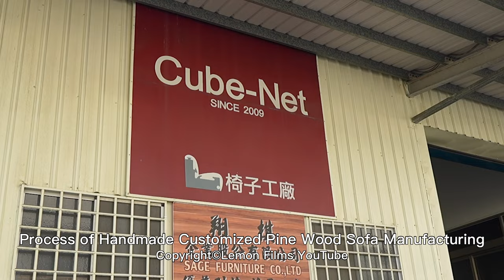Process of Handmade Customized Pine Wood Sofa Manufacturing / 手工松木沙發製造 - Taiwan Sofa Factory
Custom Sofa Manufacturing Process!

Using professional techniques to manufacture customized sofas for customers,
and providing comprehensive after-sales maintenance services.
Whether it's sofa refurbishment, cushion replacement, or other maintenance,
you can return to this factory to enjoy these services!

Handmade Pine Wood Sofa / 客製化松木沙發

**Location information**
Cube-Net 優普耐特 椅子工廠